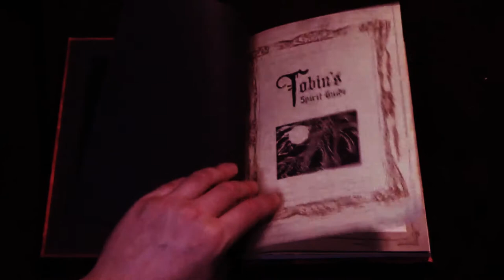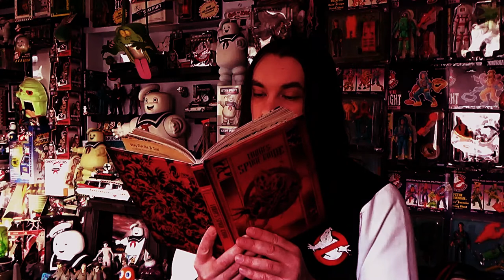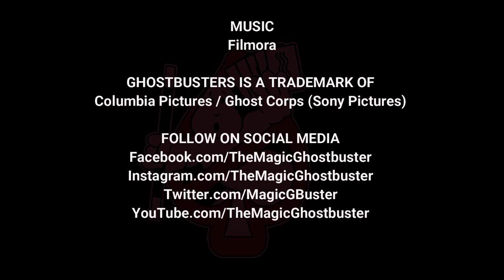Tobin's Spirit Guide - Grundel (Ghostbusters Explained)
In this series of videos I read chapters from Tobin's Spirit Guide. In this video I feature Grundel. Please note that this book was published before Ghostbusters: Afterlife and some of the canon may have changed in some areas. Also note it was published before IDW added Mama Scoleri to explain what Winston was doing.

If you enjoy the video please consider leaving a like and subscribing to keep up to date with my latest Ghostbusters content including reviews, baking, , unboxings, theories, explanations and Ghostbusters themed magic!